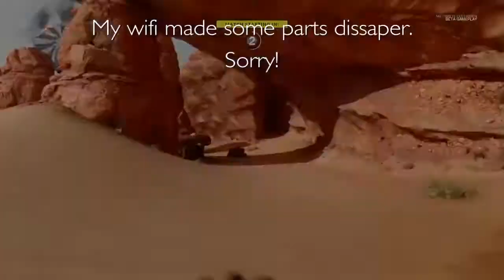The Type 63 is a Balanced Weapon